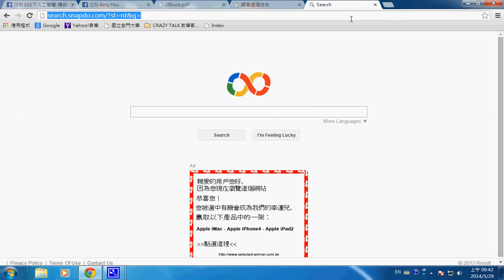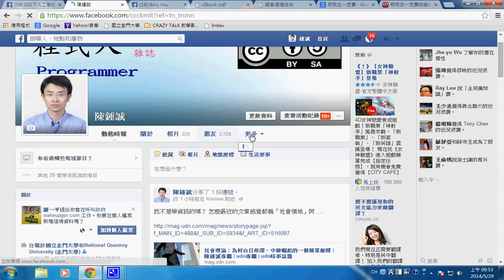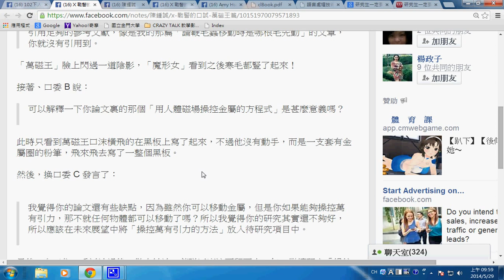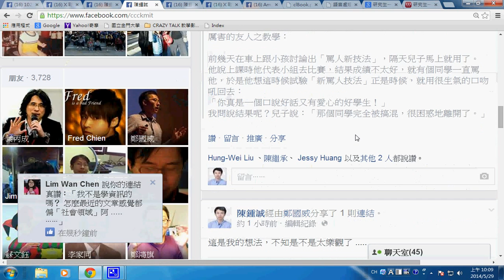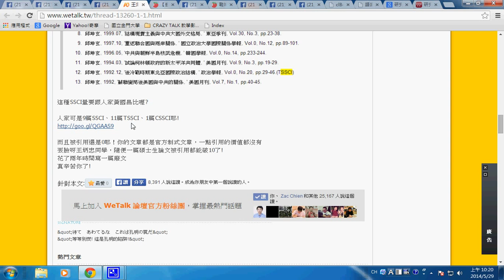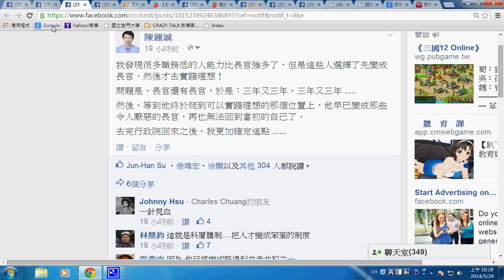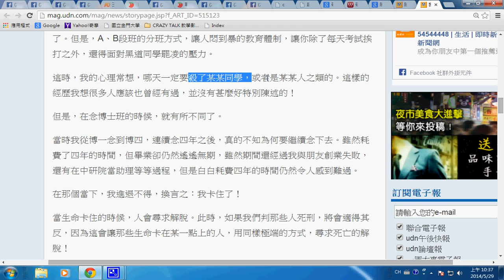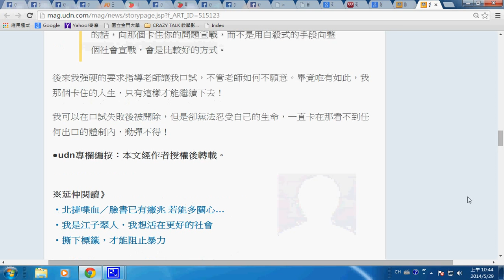我們該判捷運殺人者死刑嗎？